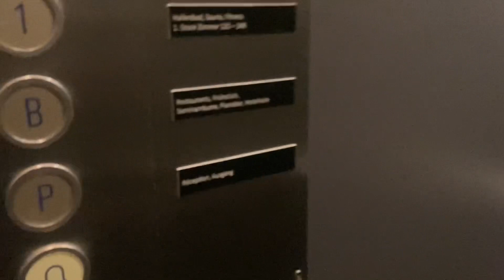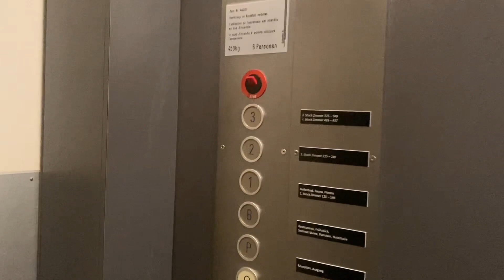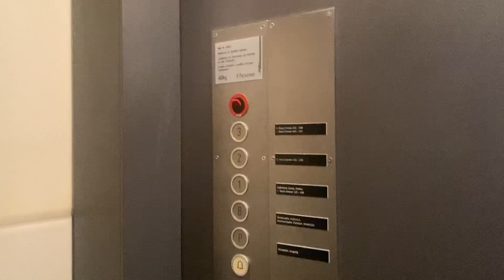1980? Schlieren Mod Schindler D-Series Panel Aufzug in einem Hotel Europe In Davos Promenade 63